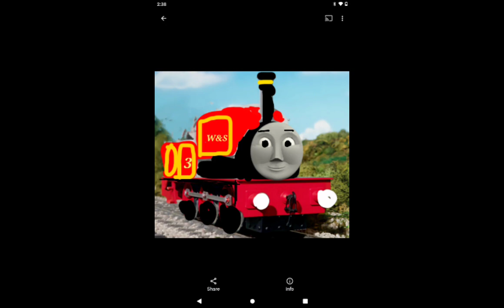more railway series characters in the TV series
music by @upsidenow, here are some more railway series characters which I think would have been great to see in the TV series the characters are, 87546 and 98462 eagle (the red engine) alled greedy (the second red engine) Mallard duchess of Hamilton Green arrow iron Duke boxhill d5701 (boco's evil brother) the murdering diesel 16 Neil coffee pot engine number 2 (who in my series is called Terry) coffee pot engine number 3 (who in my series is called Bradley) wellsorth and suddery railways number 1 2 and 3 (who in my series are called ginger, Eric and Josh) sodor And mainland railway numbers 1 AKA Clive and 3 AKA Matthew pip and Emma (who were supposed to be in the last video but I forgot) Victoria Elsa the luggage van Dwight d Eisenhower fenChurch and the other mid sodor engines AKA Jim Tim Gerry and Atlas